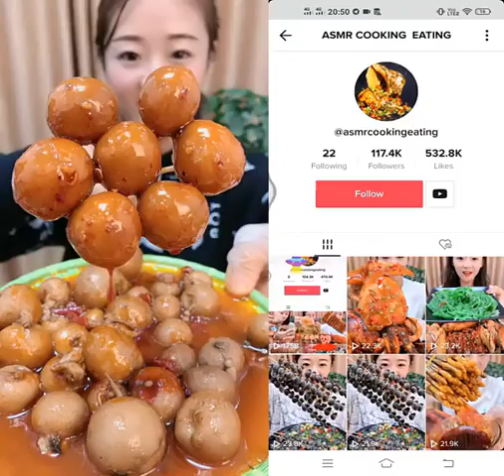Ep:1 / New 2021 Chines Mukbang ASMR